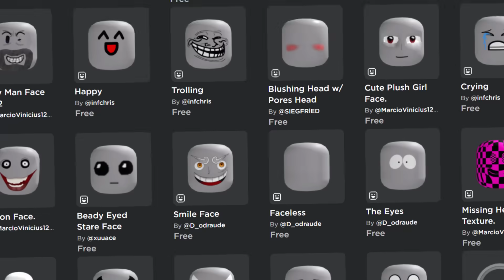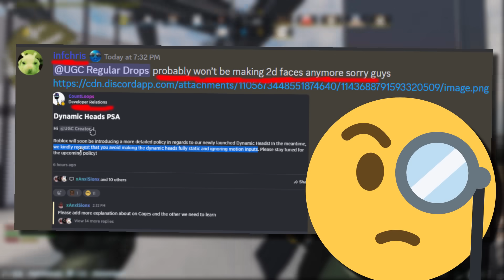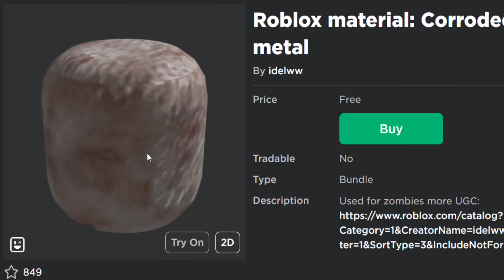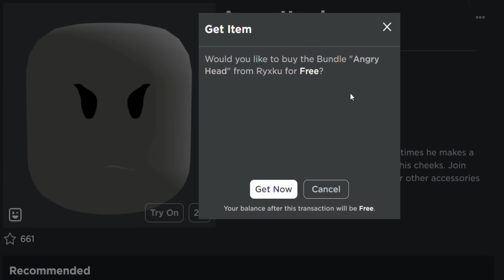Roblox is not happy with the classic 2d ugc dynamic heads.. (Get them before they go off-sale)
Roblox might soon stop UGC creators from making classic 2D style faces/heads, So I just wanted to warn you guys in advance get them before they go off-sale! Apparently the new Roblox policy change will stop these types of static dynamic heads from being created/uploaded!